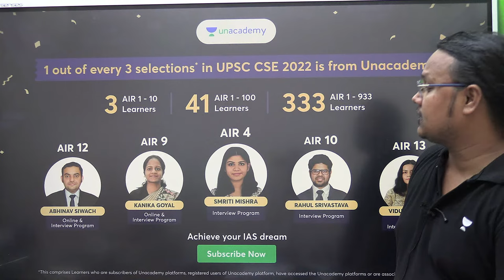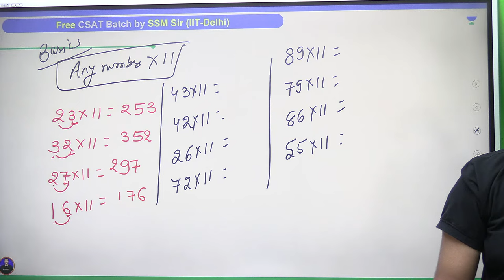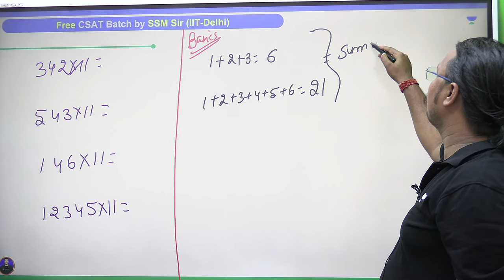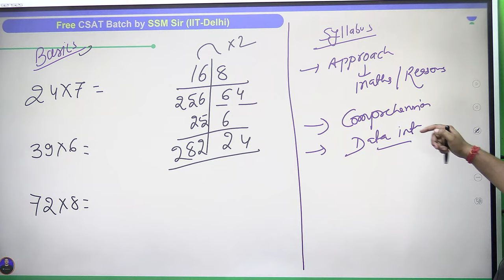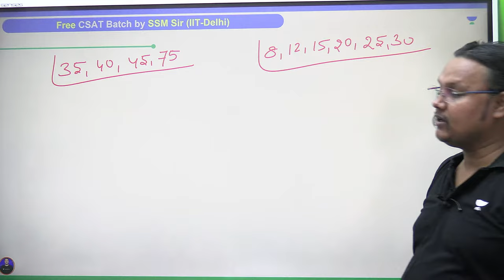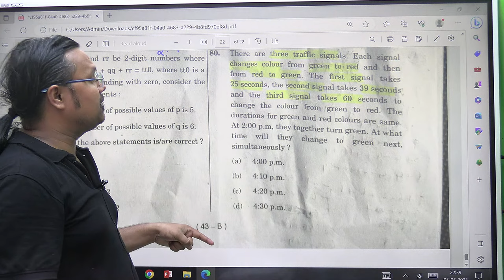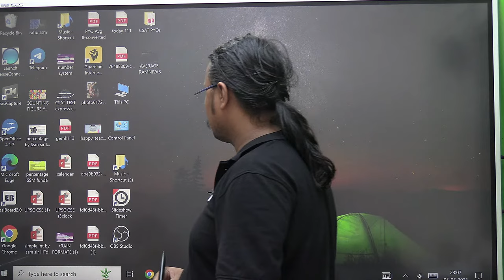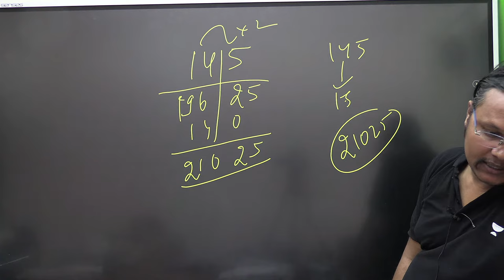Free CSAT Batch for 2024/2025 | Lecture 2 | UPSC 2024/2025 | Sanjay Kumar Shah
🔊🔊June Extension Offer is Live 🤩
Prepare for UPSC CSE with all top educators and get a free extension of up to 6 months. Learners enrolling during the offer will be eligible for Unacademy Promise.

You can enroll to Unacademy Subscription and get the following benefits:
1. Learn from your favourite teacher
2. Dedicated DOUBT sessions
3. One Subscription, Unlimited Access to Live Online Classes and Videos
4. Real-time interaction with best-in-class teachers
5. You can ask doubts in live online classes
6. Limited students in each Class
7. Download the videos & watch them offline